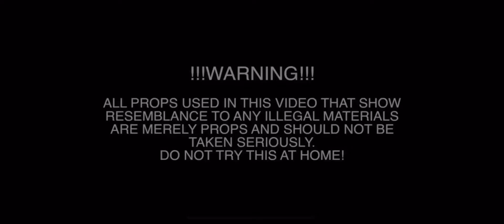The Morning Mix (12/19)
The morning mix 12/19 has artists like 17kwopo Bastherainman Ultramackin Blessedthepeso Ja-P and Vivamonster follow there artis here and watch they full length videos on their channels thank you !

Mid day mix is next 12:00 pm !